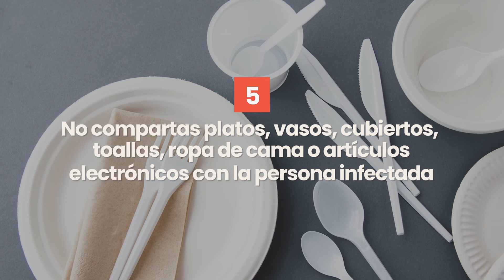5 estrategias para vivir con un contagiado de covid-19 | Los 5 y Los 10 - MiSalud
Estas son las 5 estrategias para aplicar cuando vives con un contagiado de covid-19